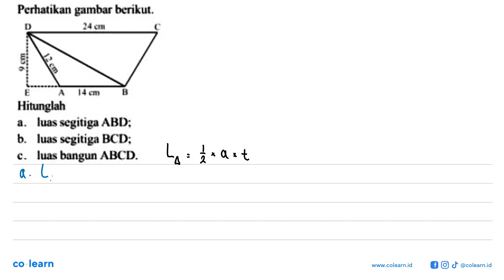Perhatikan gambar berikut.Hitunglaha. luas segitiga ABD;b. luas segitiga BCD;c. luas bangun ABCD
Topik atau Materi: Keliling dan Luas Segitiga - SEGITIGA - GEOMETRI - Matematika Kelas 7 SMP - K-13 revisi

00:00 : Bedah Soal
01:00 : Konsep, rumus dan pengertian Keliling dan Luas Segitiga
01:18 : Langkah penyelesaian soal
00:53 : Jawaban akhir
01:23 : Penutup